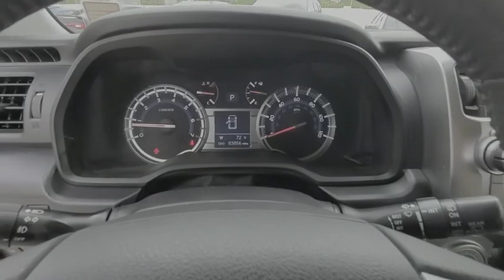2014 Toyota 4Runner Port Richey FL PT187820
2014 Toyota 4Runner Limited

11613 U.S. Highway 19 N

CARFAX One-Owner. Clean CARFAX.4WD, Leather, ABS brakes, Alloy wheels, Electronic Stability Control, Heated door mirrors, Illuminated entry, Low tire pressure warning, Remote keyless entry, Traction control.Silver 2014 Toyota 4Runner SR5 4WD 5-Speed Automatic with Overdrive 4.0L V6 SMPI DOHCAll Trades Accepted! Come experience the LO-key approach to car sales! Guaranteed Credit Approval!Awards:* 2014 KBB.com Best Resale Value Awards